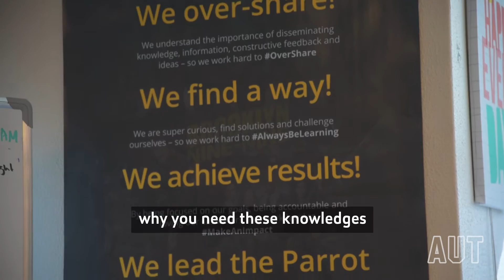Where will AUT take you? Recent graduates explain how Internships shaped their careers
Follow four AUT students and graduates as they share how internships in New Zealand and overseas secured through AUT Internz have shaped their careers...